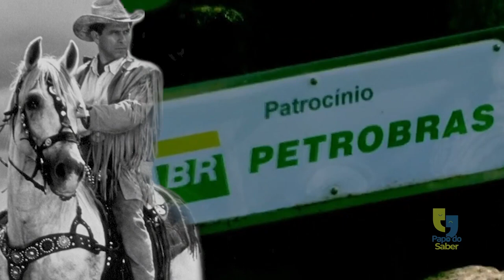Beto Carrero World